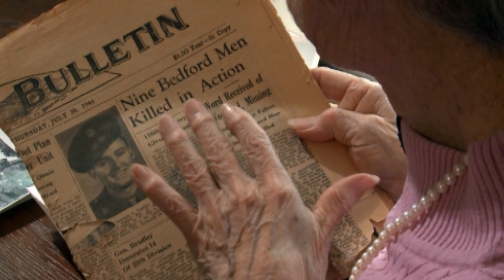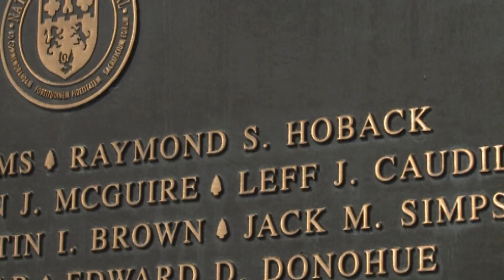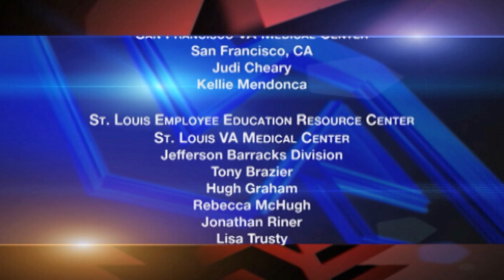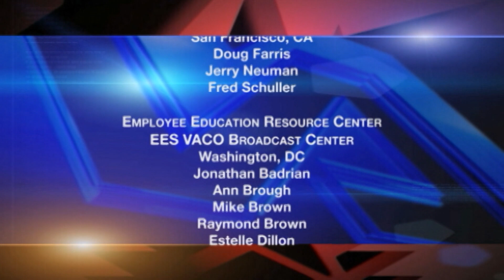VA News 576 Weeks of May 19 & May 26, 2014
VA News 576 Weeks of May 19 & May 26, 2014 - U.S. Army Sergeant Receives Medal of Honor; Doctor Chooses VA for "Best Care"; D-Day & Bedford. VA; Boy Scout Encampment at Normandy; Did You Know? - Memorial Day 2014